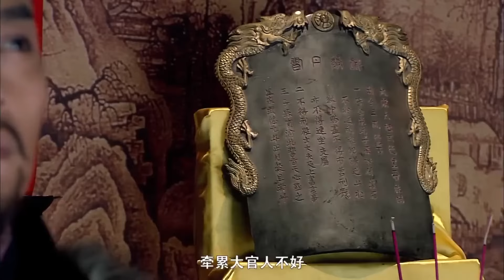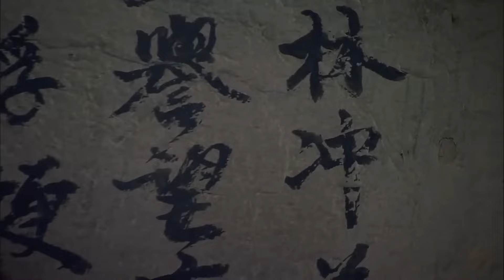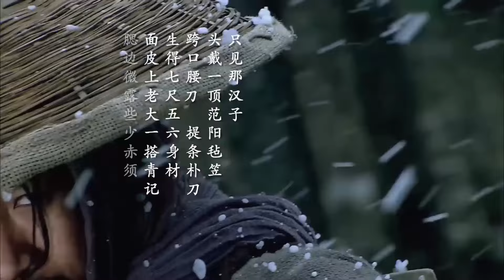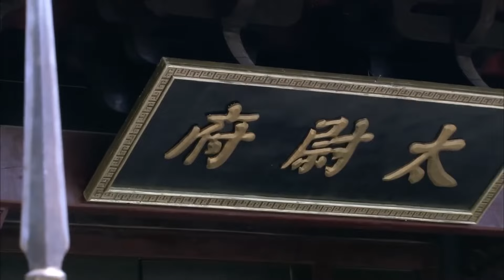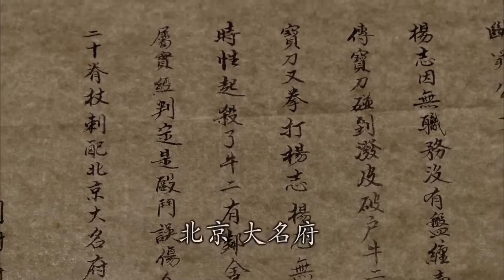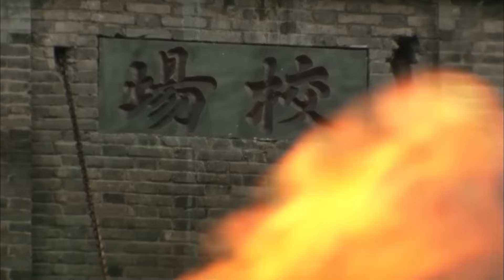【武侠电影】毛头小子被绑架，怎料他是最强高手，用双脚大战10位反派！🔒chinesedrama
劇名（Drama Name）：【水浒传 Water Margin】